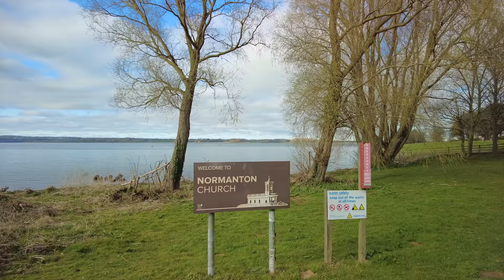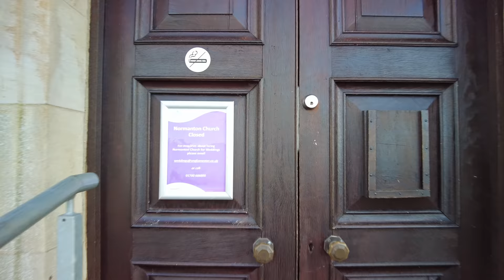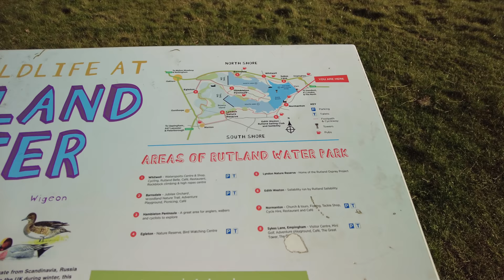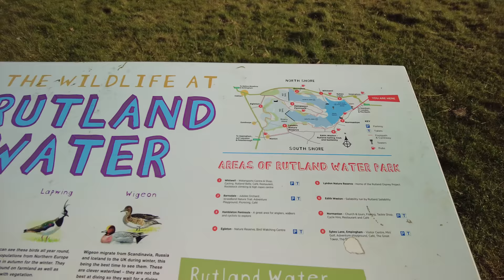Rutland Water and Normanton Church Walk, English Countryside 4K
No talking, just walking. Exploring the English Countryside. A nice gentle walk along the waters edge of Rutland Waters. It is man made and the largest reservoir in England (largest surface area) and provides water to the East Midlands. Walking along the South Coast we pass by Normanton Church which was built in the 1760s … A lovely walk. Do enjoy :)

My 101st of hopefully many YouTube Walks.

Time and date of walk: 4:00pm 27th March 2022 English Spring
Dave's walk difficulty rating: 1 / 5 Easy enough
Dave's walk beauty rating: 5 / 5 Perfect!
Distance of this walk: 4,344 Steps 1.84 Miles / 2.96 km
Weather: Reasonably Sunny :)

Total hours of my videos watched: 303,933 = 12,664 Days = 34.70 Years!

Starting point of walk on what3words:  ///ulterior.liberty.unfounded

About Dave's Walks:
I will mainly focus on small towns, villages, picturesque landscapes, rolling hills and mountains, forests and canals, all along the coastlines in England, Scotland, Wales, and who knows maybe one day further afar!

A big shout out and a big thank you to my current Dave's Walks Channel Members!
DebYouTaunt
Keith Smith
Kerry Wild
R.Moon
Michelle
Albert Plathottom
Crazypillsmandatory
mjm
Jarmosguitars
Dan Cleasby
Linda Posson
Alfred Ford
Edu Eyland
Jasmine Chang

▬▬▬▬▬▬▬▬▬ஜ۩۞۩ஜ▬▬▬▬▬▬▬▬▬
▬▬▬▬▬▬▬▬▬ஜ۩۞۩ஜ▬▬▬▬▬▬▬▬▬